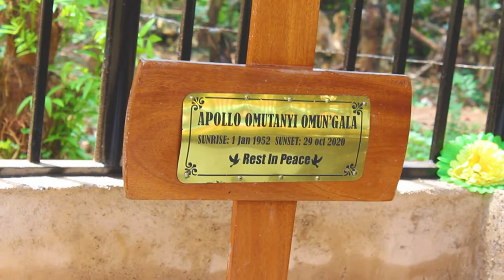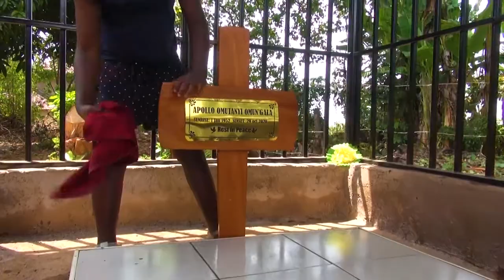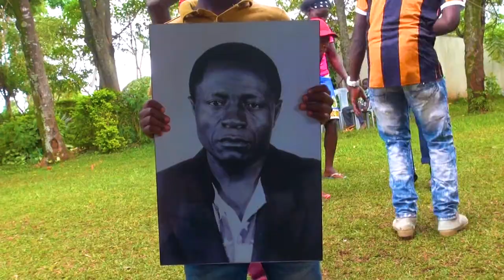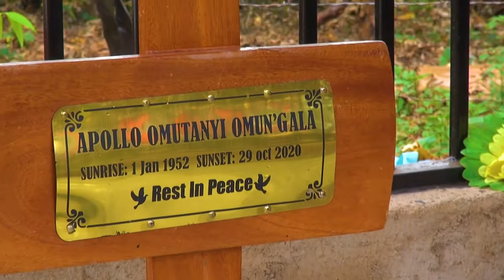Apollo 001- Eric Shakava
Eric Shakava  farewell song to Mr. Apollo 001